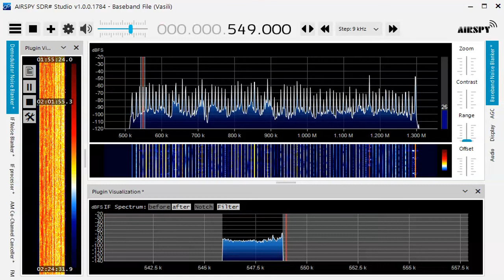549 kHz Thailand Royal Anthem Dec 05,2020 1700 UTC